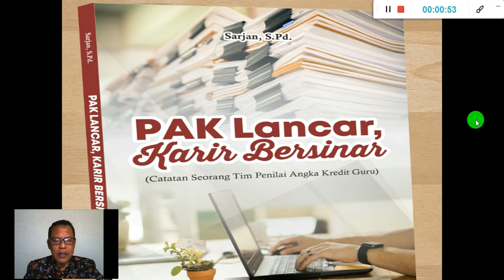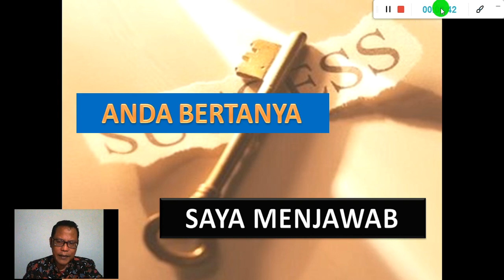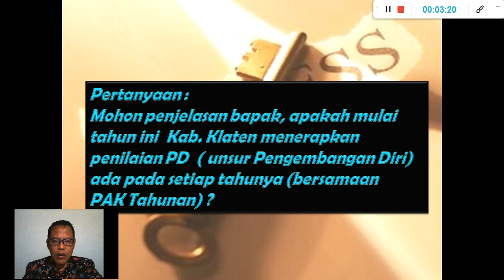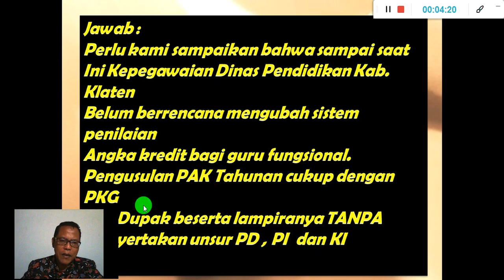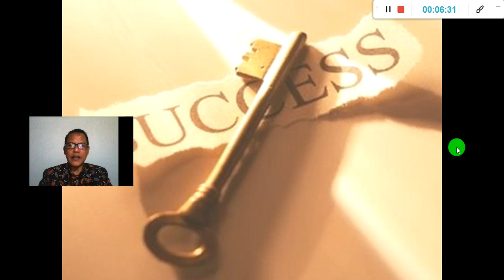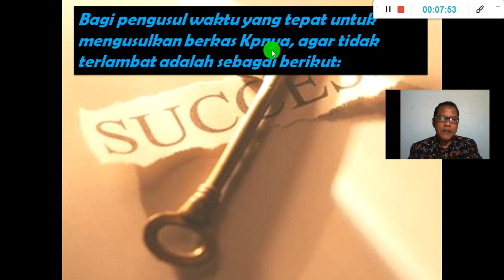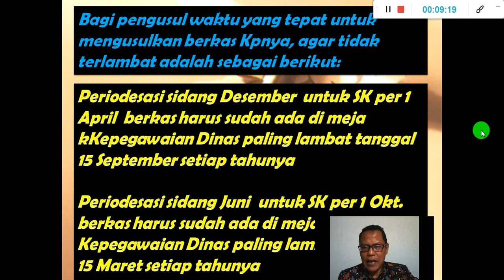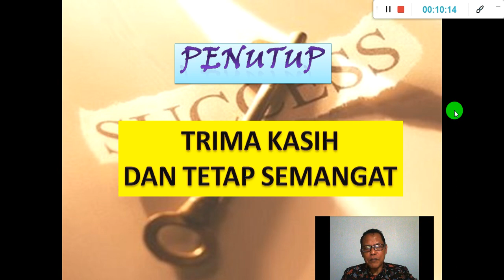# 01# GURU NAIK PANGKAT, MUDAH. Sarjan,S.Pd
Pilu rasanya saat seorang guru mengetahui berkas penilaian angka kredit (PAK)-nya ditolak. Apa yang salah dengan berkas PAK saya? Mengapa PAK saya ditolak? Pertanyaan-pertanyaan seperti itu tak hanya disimpan dalam benak guru, tetapi sudah jadi bahan perbincangan hangat di antara para guru. Bayangkan, ada guru yang PAK-nya ditolak hingga tiga kali. Tak heran bila beberapa guru frustasi dan akhirnya malas mengurus PAK. Dampaknya, pangkat mereka pun macet hingga belasan tahun.
 Ketidaktahuan tentang penyebab penolakan serta cara memperbaiki berkas pengajuan PAK diterima menjadi masalah yang harus segera dipecahkan. Inilah yang mendorong penulis, seorang anggota Tim Penilai Angka Kredit bagi guru, menuliskan buku PAK Lancar, Karir Bersinar ini. Ternyata, publikasi ilmiah menjadi faktor yang paling dominan menyebabkan penolakan PAK guru.
        Dalam buku PAK Lancar, Karir Bersinar penulis mengupas masalah ini secar detail disertai analisis dan solusinya berdasarkan pengalaman dan ketentuan dalam buku 4 dan buku 5 Permenpan-RB Nomor  16 Tahun 2009 Tentang Jabatan Fungsional Guru dan Angka kreditnya. Sebuah buku yang akan membantu Anda menyusun berkas PAK. Berkas PAK Anda diterima, pangkat naik, Insya Allah karir pun bersinar.
Pengalaman ini tertuang murni dari pengalaman pemilik channel yang memiliki tugas tambahan sebagai Tim Penilai Kenaikan Pangkat Guru sejak tahun 2013

Untuk melihat video lain yang sudah diunggah berkaitan dengan kenaikan pangkat guru maka silahkan lihat di :
tentang MACAM JABATAN FUNGSIONAL GURU DAN ANGKA KREDITNYA dan .
tentang SERTIFIKAT MGMP dan KKG TIDAK DAPAT DINILAI LAGI
tentang TUTORIAL PENGISIAN SKP ON LINE. Bag.1
tentang TUTORIAL PENGISIAN SKP ON LINE BAG 2
tentang TUTORIAL PENGISIAN SKP ON LINE BAG.3